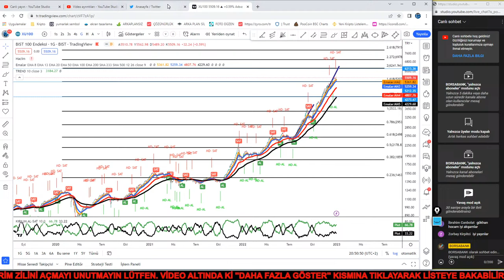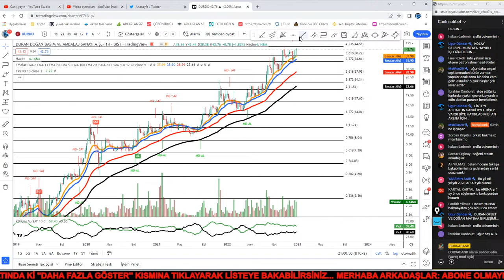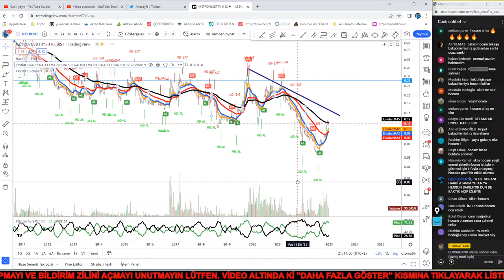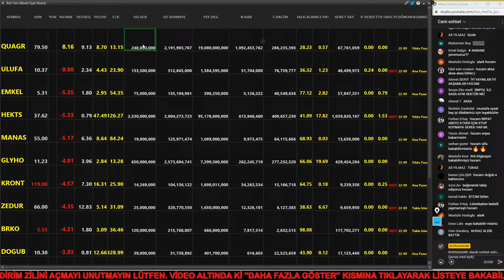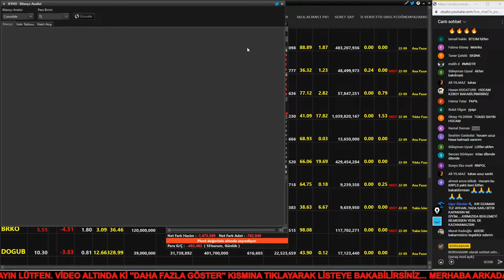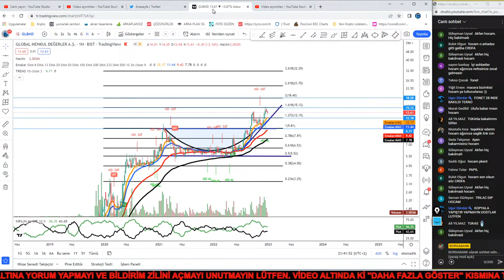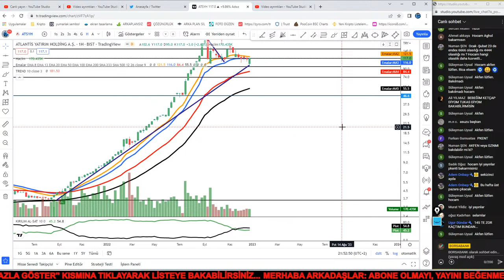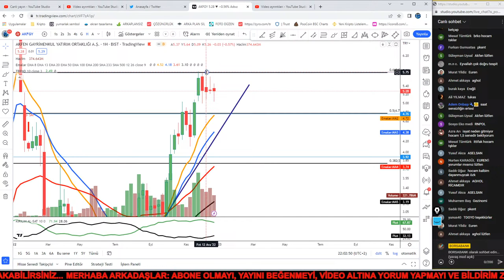30.12.2022 ARENA YGGYO BUCIM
MERHABA ARKADAŞLAR
BORSABANK KANALINA HOŞGELDİNİZ

VİDEOLARIN ALTINDA Kİ YORUM KISMINA HİSSENİZİ YAZABİLİR SİNİZ. BİR HAFTA İÇİNDE BAKILMAMIŞ EN ÇOK BEĞENİ ALAN HİSSELER BAKILACAKTIR

UDEMY ALIP TWİTTERDAN BORSABANKPLUS KANALINA KATILMAK İÇİN LÜTFEN ALTTAKİ
2 DAKİKALIK VİDEOYU İZLEYELİM,

UDEMY ALIM LİNKİ ALTTA

KATIL BUTONU İLE DESTEK VEREBİLİR SİNİZ...
KATIL BUTONU DESTEK AMAÇLIDIR

BORSABANKPLUS TA

İNDİKATÖRLER ( GENEL KULLANIM İÇİN SEÇTİĞİM HER YERDE BULABİLECEĞİNİZ ANA İNDİKATÖRLERDİR )
HAFTALIK VE AYLIK EĞİTİM LİSTELERİ
BORSA DESLERİ
TRADİNGVİEW KULLANIMI VAR
UDEMY AYLIK DERS EKLEMELERİ

ÖNCEKİ EĞİTİM LİSTELERDEN BİR KAÇ ÖRNEK VİDEO ALTTAKİ LİNKLERDEDİR

Lütfen twitch i erkenden takip edelim ki soru sormanız açılsın